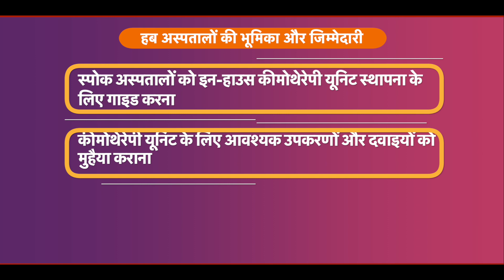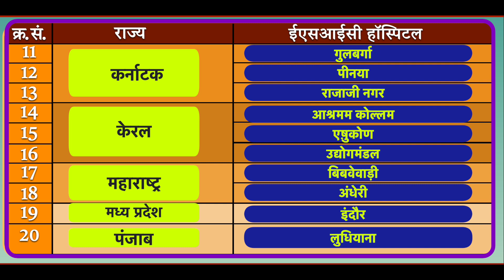100 या 100 से अधिक बिस्तरों वाले ESIC अस्पतालों में कीमोथेरपी सेवाओं का शुभारंभ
श्री भूपेन्द्र यादव, श्रम एवं रोजगार, पर्यावरण, वन और जलवायु परिवर्तन मंत्री, भारत सरकार की अध्यक्षता में कर्मचारी राज्य बीमा निगम की 191वीं बैठक के दौरान केंद्रीय श्रम एवं रोजगार मंत्री द्वारा 100 या 100 से अधिक बिस्तरों वाले ईएसआईसी अस्पतालों  में कीमोथेरपी सेवाओं का शुभारंभ,  दिनांक 31 अगस्त, 2023 को ईएसआईसी मुख्यालय, नई दिल्ली में किया गया।